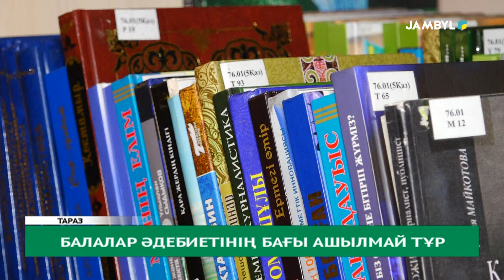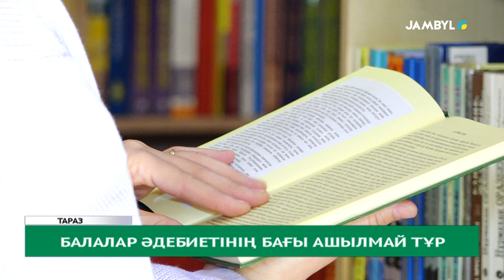Балалар әдебиетінің бағы ашылмай тұр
Қазақ балалар әдебиеті орташа деңгейде дамуда. Немесе «балалар әдебиеті дамымай жатыр», – деген сөздерді жиі естиміз.